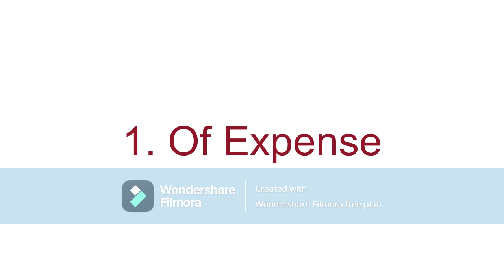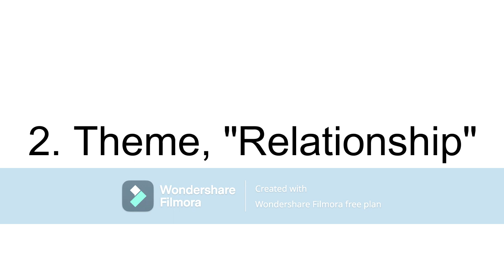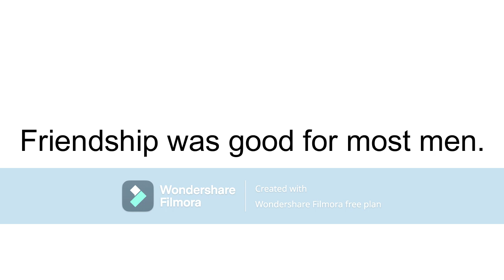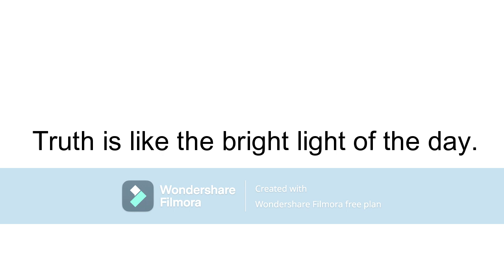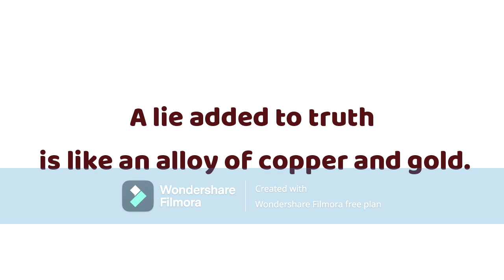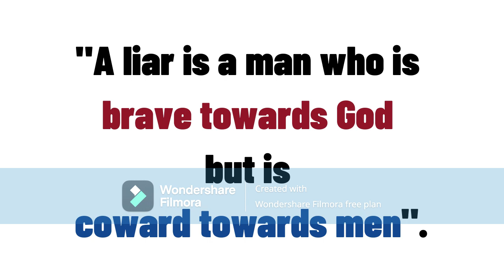Themes of Bacon's Essays | Francis Bacon: Themes In Essays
Francis Bacon: Themes In Essays | Themes of Bacon's Essays,

Description:
Sir Francis Bacon was a 16th-century essayist. He is known as the father of English prose. The Essays of Francis Bacon deal with all aspects of life. The present video lecture speaks about the major themes in Bacon's essays, i.e., life, relationships, and truth. In order to have a clear understanding of themes in Francis Bacon essays, we will study four essays of Francis Bacon:
1. Of Expense,
2. Of Marriage and Single life,
3. Of Friendship,
4. Of Truth,
5. Of Studies

Bacon's Essays: Thematic And Stylistic Features,
Francis Bacon: Themes In Essays,
Francis Bacon | Elizabethan Age Jacobean Age In Hindi,
Thematic Features Bacons Essays,
Themes of Bacon's Essays,
Francis Bacon Themes Explained In Urdu Hindi English Literature,
Bacon And His Essays,
The Rape Of The Lock Detailed Summary In Urdu Bs-English Literature,
Themes In Bacon's Essays,
Francis Bacon Themes,
Themes Of Francis Bacon In Essays,

If you find my videos helpful,  please like them, share them with your friends, and leave your precious comments.